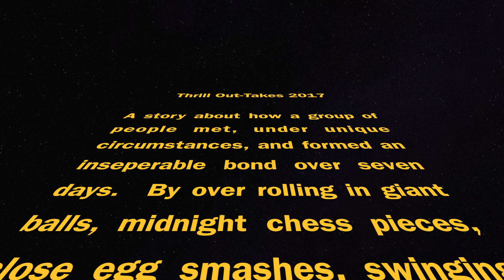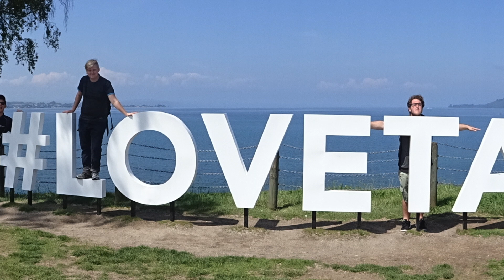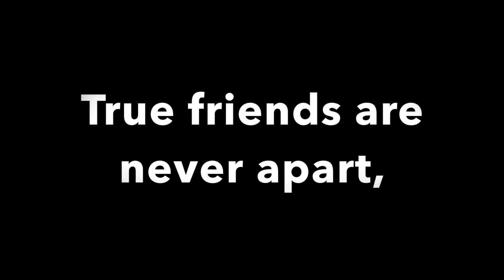Thrill Out-takes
Some of my favourite memories with my favourite people.